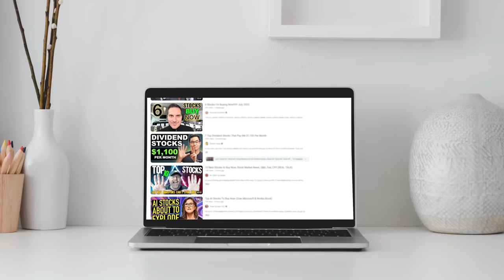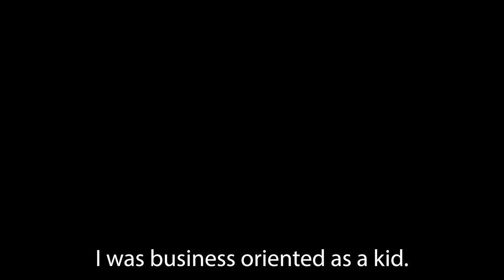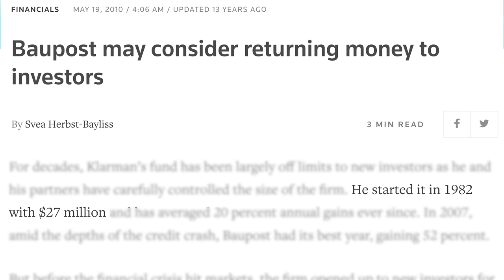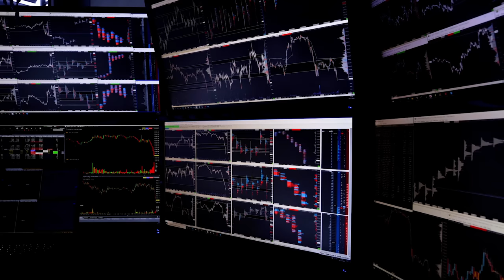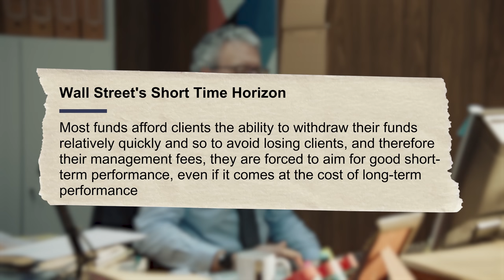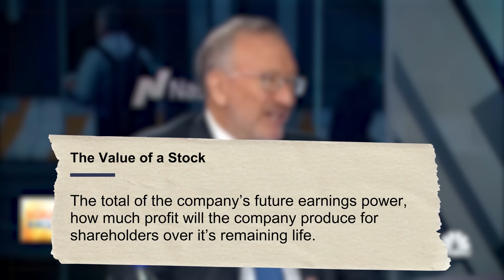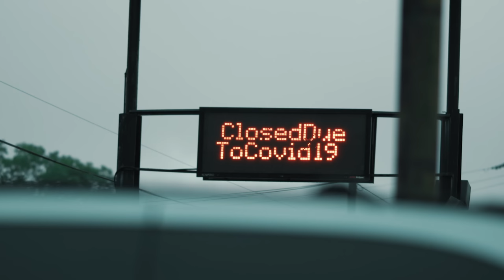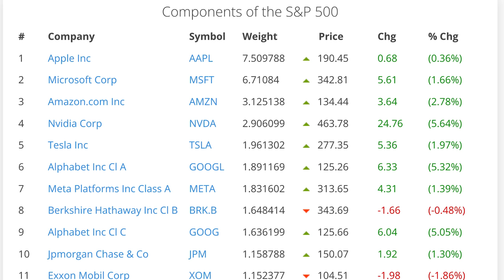Boston’s greatest investor just broke his 12 year silence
The greatest investors aren’t the ones you see on television or the internet every week, telling you which stocks you should buy,

In fact the best investors don’t even work in the financial centre of the world,

They want to be as far away from the clouded judgement of wall street as possible,

Such as in the sleepy town of Omaha, Nebraska, or as in the case with Seth Klarman, Boston, Massachusetts.

After not saying a word in the media for over a decade, the so-called Oracle of Boston, broke his silence on the investment philosophy he’s used to produce one of the best investment track-records of all time.

And how it applies in the current economic environment that he calls the ‘everything bubble’

TIMESTAMPS
INTRODUCTION 0:00
THE ORACLE OF BOSTON 2:12
VALUE INVESTING 4:17
KLARMAN'S BIGGEST LESSON 9:00
INDEX FUNDS 12:01

STOCK ANALYSIS CHECKLIST
SHARESIGHT - Track Your Portfolio (4 Months FREE)
TIKR - Financial Data (save 25%)